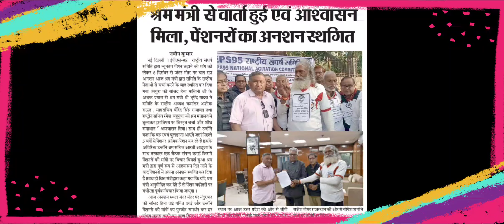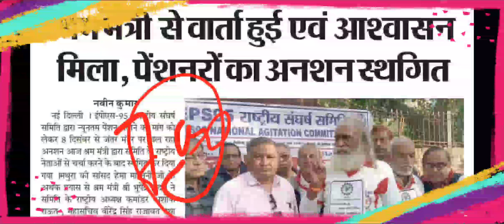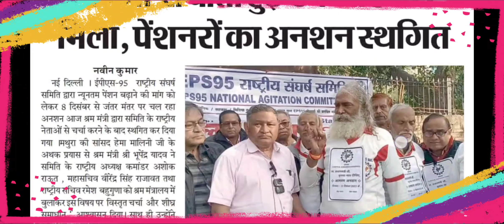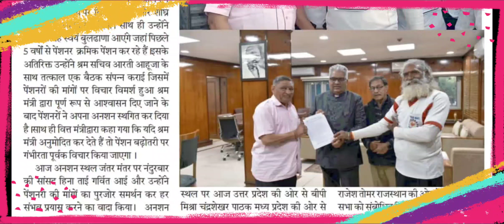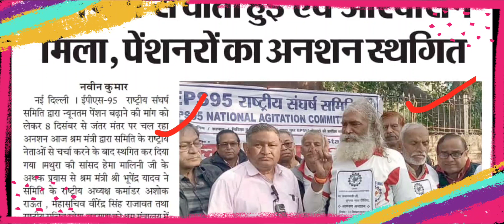EPS95 पेंशन बढ़ोतरी पर श्रम मंत्री से वार्ता, ईपीएस 95 Pensioners का अनशन स्थगित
for more information and update!